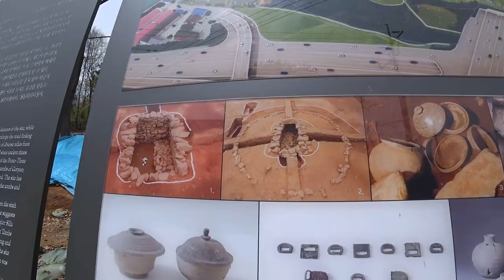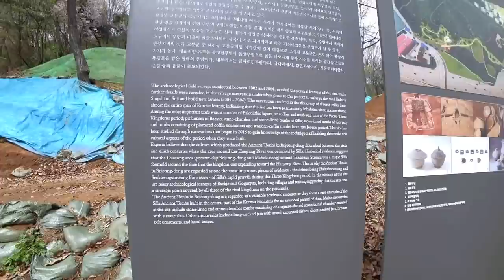Где работает мой муж? Малый бизнес в Южной Корее ;)